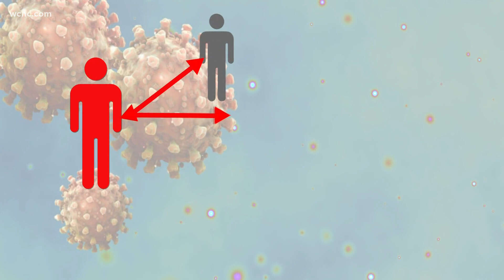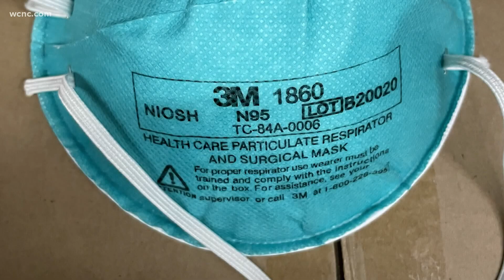Contact tracing rules changing in Mecklenburg County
Mecklenburg County is scaling back its COVID-19 contact tracing efforts and will instead depend on individuals to do it themselves.

The change of course was announced to Mecklenburg County leaders during an update on the COVID-19 pandemic at Wednesday's Board of County Commissioners meeting.

Dr. Raynard Washington, who was sworn in as Mecklenburg County Health Director Wednesday, said about 83% of current COVID-19 cases in Mecklenburg County are the omicron variant. Washington said he expects that number to rise, but expects ad decline from the current surge soon.

Washington then went on to discuss tracking the virus in the county.

"The state is beginning to transition our case investigation and contact tracing to more of a sustainable approach," he said.